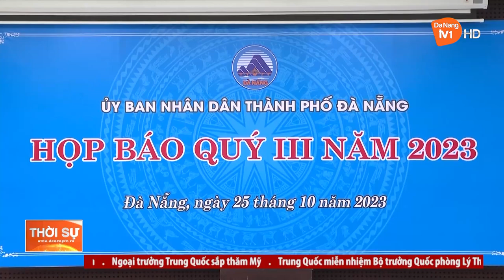UBND THÀNH PHỐ ĐÀ NẴNG HỌP BÁO QUÝ III NĂM 2023